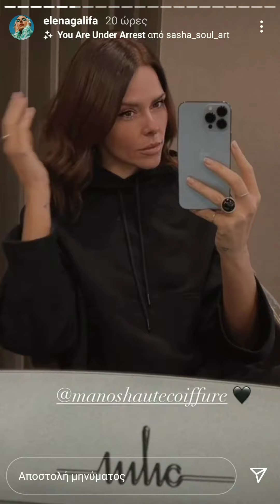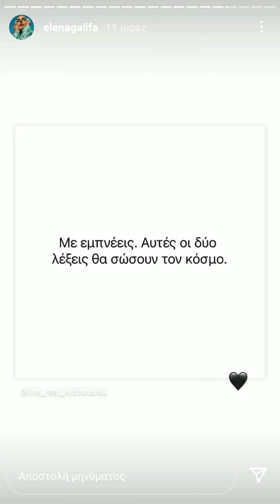'Έλενα Γαλύφα: η συμβουλή που της έδωσαν!